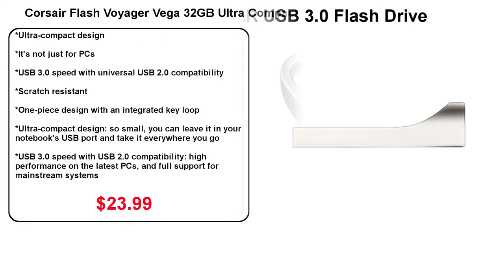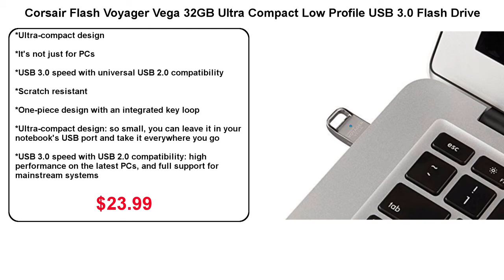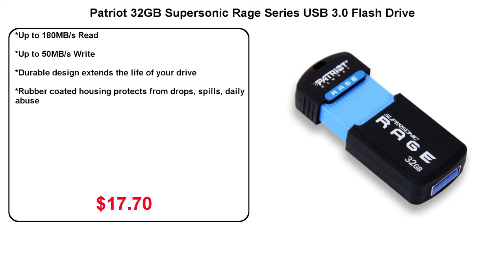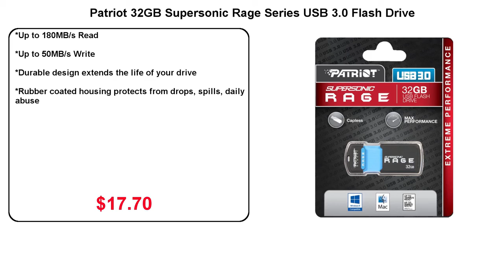Top Best Cheap Flash Drives on Amazon Reviews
1. Data Traveler SE9 -

2. Samsung 32GB BAR -

3. Corsair Flash Voyager Vega -

4. SanDisk Ultra CZ48 -

5. Supersonic Rage -

      leave us a message ( kateclinton111 @ gmail com ) so we can